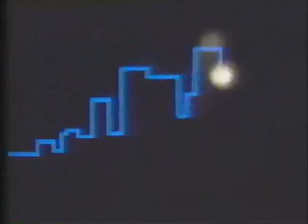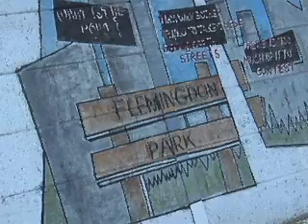FAMOUS - 4TH BIGGEST CITY (DIRECTOR'S CUT)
"4th Biggest City" DIRECTORS CUT

DIR: David F. Mewa
DP: Rinku Dasgupta
EDIT: Muzafar 'Moose' Malik
PROD: The Dot Film Company